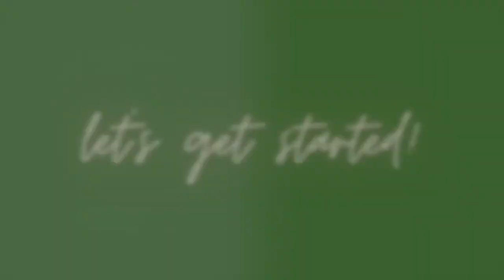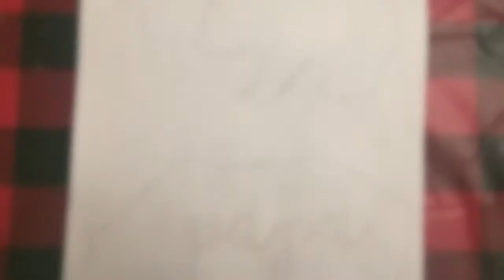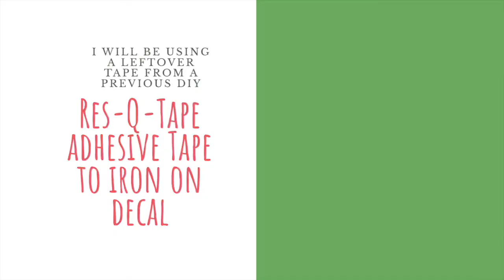Christmas PJs| Christmas Matching Family T-Shirts |Family PJs DIY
Hello, thanks for coming by to this channel and I hope you find somthing interesting and exciting here.  As I was looking for matching pajamas for the whole family, I couldn't seem to find the style or sizes for all of us so I decided to make matching T-Shirt, and start there. It was then I took the same plaid colors red and black buffalo print to do a decal for the T-Shirts. Keep in mind that you can always pull up the 40% on a regular price item at any time by looking up Hobby Lobby Coupon!

Buffalo Plaid Fabric: $1.49 @Walmart

I hope this step-by-step DIy is helpful, Happy DIY and Merry Christmas!